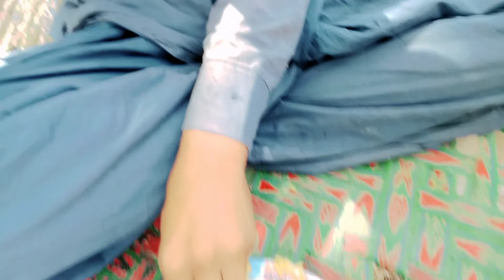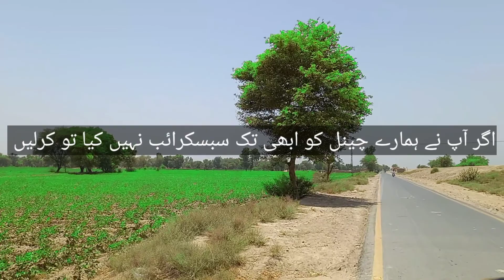Bachy par itna bra zulm😔Allah maf kary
Kashif dasti official well equipped, in-Village, quality voice recording And Funny Village, a Production Team for shooting villag, Sariki Daramas, songs,
and live shows and an ultra-modern, soundproof facility for indoor live audio and video shootings. With its excellent infrastructure,
 state-of-the-art equipment, dedicated team of experts, countrywide distribution network, and participation of most popular artists,
 the performance of sariki village outstanding in its area of business.

🔔 Kashif Dasti Offical created to promote and support new Village, (sairki Been / labels, composers, Village, photographers / filmmakers) who want to create a fan base.
 Send your song or video on Kashif Dasti Official
🔔 We strive to find the best and most enjoyable Villoge for you guys! We hope to make your days more beautiful with the Village we share! Peace love and funny Villog
It's great to read your comment..We hope to make your days more beautiful with the Village music we share !

This channel managed by Kashif Dasti Official- Asia's Largest YouTube management Network.